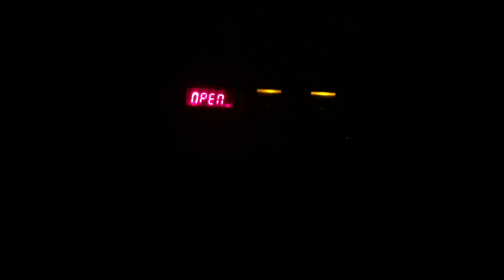Электрический лифт (г. Калининград) V=0,71 м-с г-п 320 кг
1812 года 105